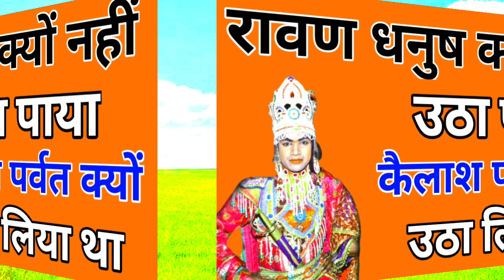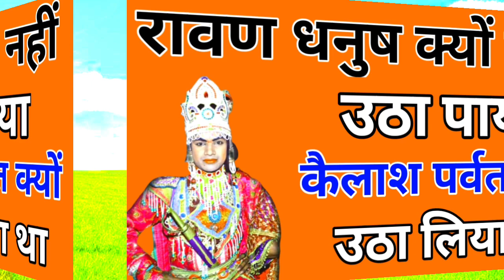रावण ने धनुष क्यों नहीं उठा पाया।कैलाश पर्वत क्यों उठा लिया!!Why could Ravana not lift the bow?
about this video:-रावण धनुष क्यों नहीं उठा पाया।

Jay Shri Ram doston Hamari YouTube channel Mein aapka swagat hai aaj ki video bahut hi rahsyamayi hai jismein aap janenge ki Lanka Pati Ravan Shiv dhanush ko kyon Nahin Utha Paya lekin Kailash Parvat Utha liya tha uska kya Karan tha to is video mein Jaane aur video ko pura hi Dekhen dhanyvad.